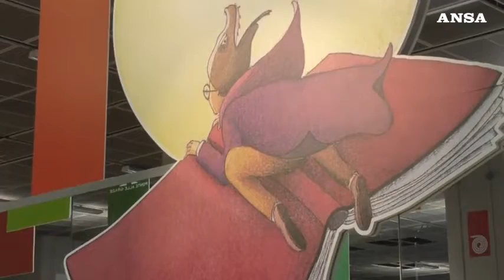Torino, il Salone del libro torna con il pubblico (e tanti ospiti)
Appuntamento dal 14 al 18 ottobre, il direttore editoriale Nicola Lagioia annuncia i primi nomi